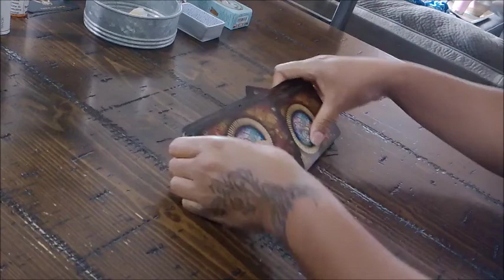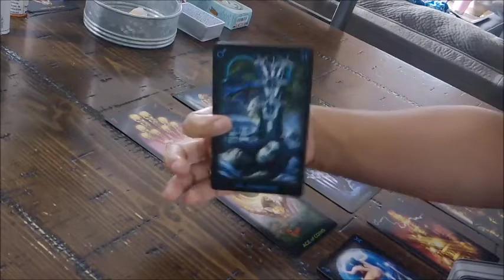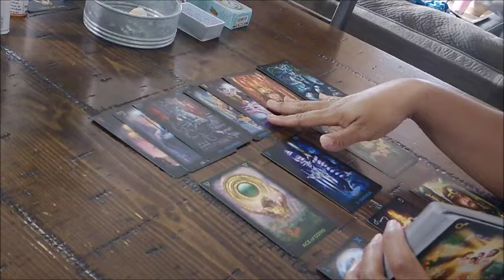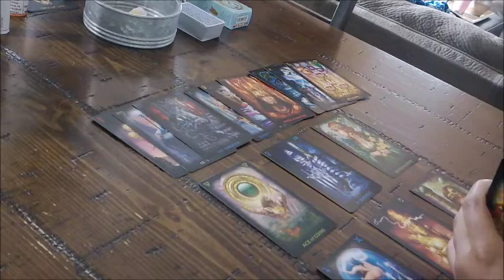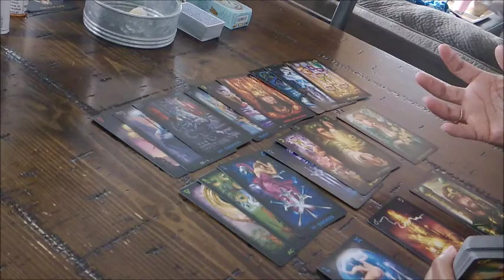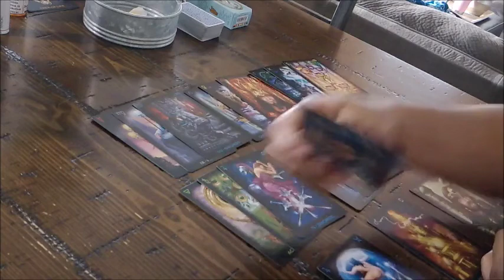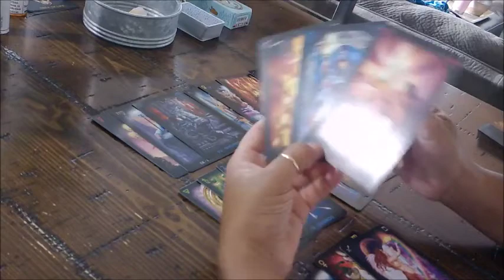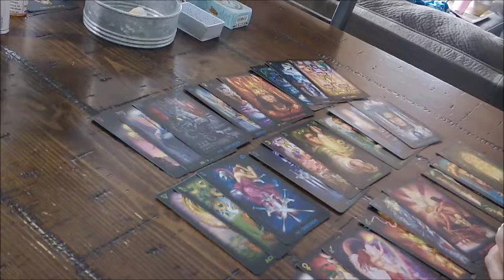Libra Soulmate Monthly December 2018